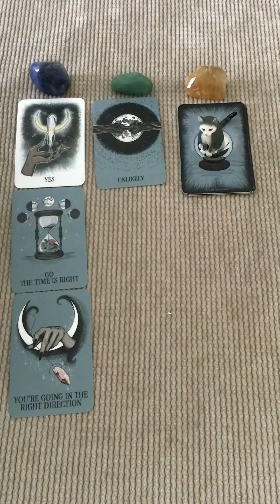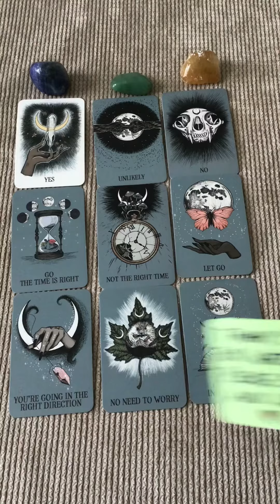YES OR NO. PICK YOUR CARD.💜💕❤️GET YOUR ANSWER. 🌞🌙⭐️🙏🍀🔮🧐TIMELESS ⏰THANK YOU 🥰